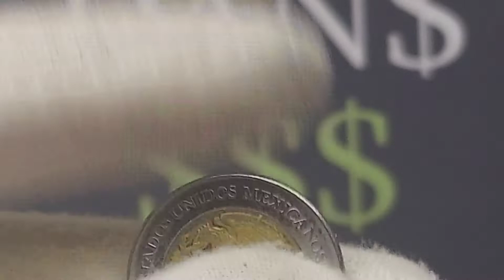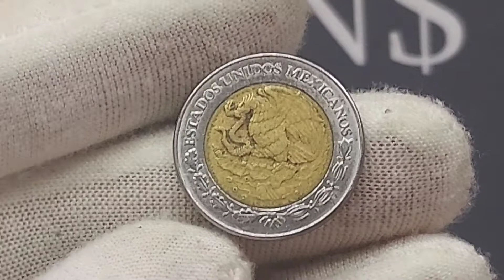MEXICO 1998 2 PESOS Coin VALUE + REVIEW Estados Unidos Mexicanos $2 Coin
MEXICO 1998 2 PESOS Coin VALUE + REVIEW Estados Unidos Mexicanos $2 Coin worth? UNITED MEXICAN STATES 1998 2 pesos coin.